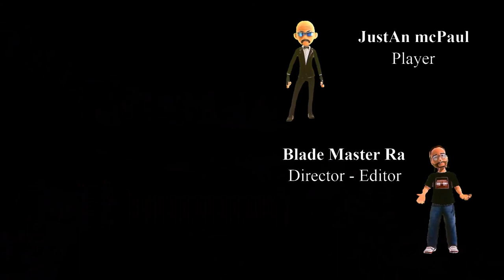Cyberpunk 2077 - Unbelievable Adventure - Blade Style Game Story